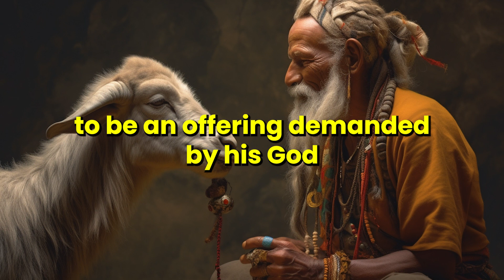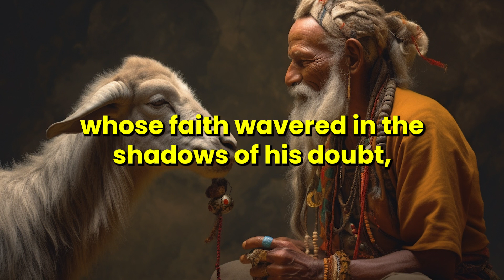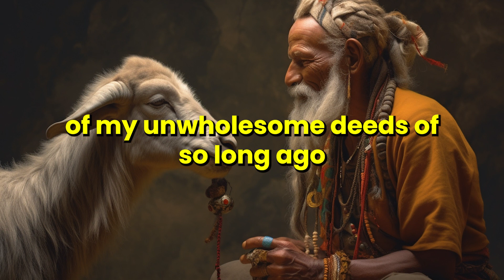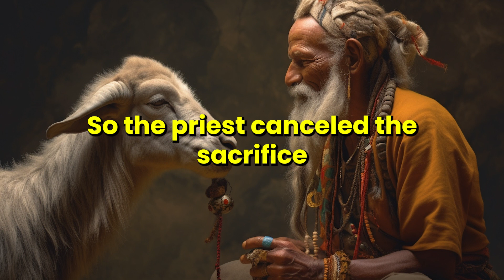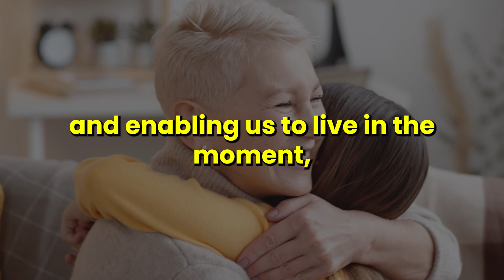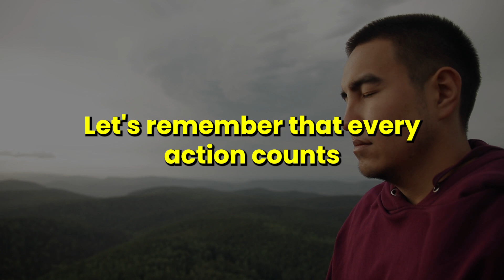This Life-Altering Tale Will Transform Your Actions Instantly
🌍🌟 Prepare for an extraordinary journey through an ancient land! A tale so profound it will shake your very understanding of life and karma! 👀🐐

Discover how a humble goat 🐐 brought about a life-altering shift in a respected priest's 🙏 mindset. Does wisdom only lie in human intellect or can animals guide us too? Can the echoes of the past shape the melody of our future? Can a single moment inspire a thousand transformations? 🔄💡

Uncover the power of compassion, mindfulness, and introspection, wrapped in a captivating narrative that crosses the borders of time and consciousness!✨🕰️

Join us as we walk down the path of enlightenment, uncovering life lessons hidden within our everyday actions. Discover the power of being present, living in the now, and understanding the far-reaching consequences of our deeds. 🌈⛰️

It's time to step into a world of wisdom and let a goat's tale guide you towards a life filled with self-awareness and inner peace.🌱🧘‍♀️

But before you dive in, have you watched our previous video "Find Your Inner Peace & Happiness with this Unheard Zen Story"? 🤔 Immerse yourself in the tranquility of Zen teachings, as we unlock a forgotten tale filled with profound wisdom and tranquility. It's the perfect stepping stone on your journey towards self-discovery and enlightenment! 🗝️🏞️

So buckle up for an enlightening ride 🎢 and remember to share the wisdom with your loved ones! Because every step towards understanding and empathy brings us closer to a kinder, more fulfilling world! 🌐❤️

P.S. Remember to check out our previous video to continue on this path of inner discovery!

Stay compassionate, stay curious & Keep Shinning! See you in the next tale. 👋✨

Thank you for supporting my channel. Your donation will help me create more content and improve my channel. Please consider donating, any amount helps. Thank you.

"The sounds and melodies in this video have been expertly curated to elevate your viewing experience.

"We take great care to ensure that all footage used in this video is legally obtained and used in accordance with the terms of the license agreement. We've sourced the footage from Motion Array and Envato Elements, and it's intended for use in this video only.
Unlock the power of your creativity with Envato Elements - Try it now